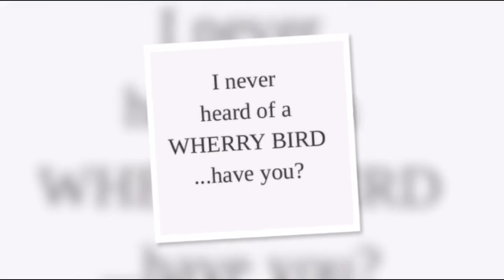For Helen Wherry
Guess we both learned something today! Who knew that my vid "My Twitter Account" would lead to this discovery

Much Love to you, Helen🐦💖

when "Helen Wherry" replied to my "My Twitter Account" video, something made me wonder if "wherry" is a bird. i looked it up & lo'n'behold, it's a (mythical?) feathered bird * weirder than the bird is that i wondered if wherry was a bird!